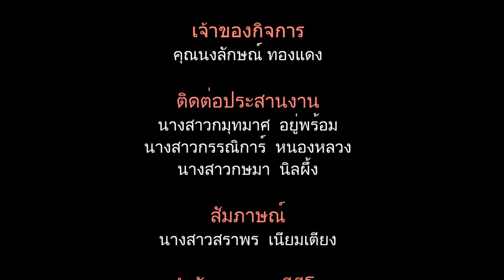ร้านขนมผิงแม่เจียม1